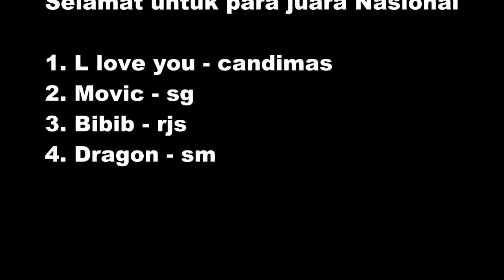I LOVE YOU BERLAGA DI KELAS NASIONAL jablay mempesona lomba nasional lapak candi mas SAMPANG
salam bintang merah putih
salam sehat jangan lupa bahagia

yuk langsung tonton video nya samapai selesai ya gaes…
jalin persaudaraan junjung tinggi sportifitas para penghobi merpati lanjut dan sampai ketemu di event2 berikutnya ya gaes.

salam sehat selalu jangan lupa bahagia.